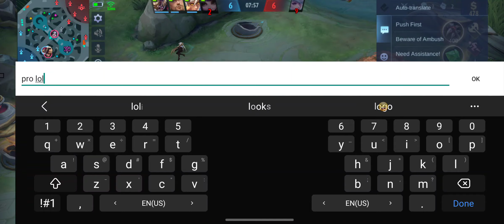destroying the legend rank with natalia